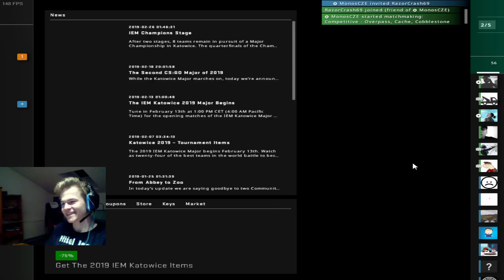CS:GO Zpátky do Global Elite - Comeback a zelenina | MonosCZE